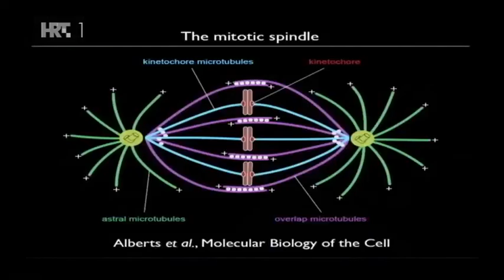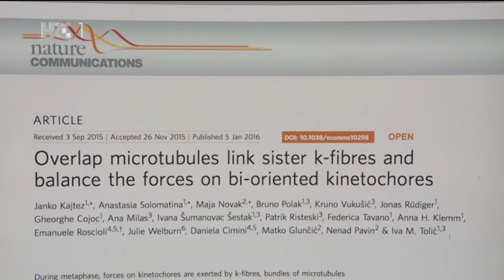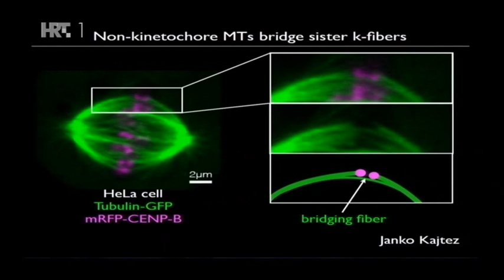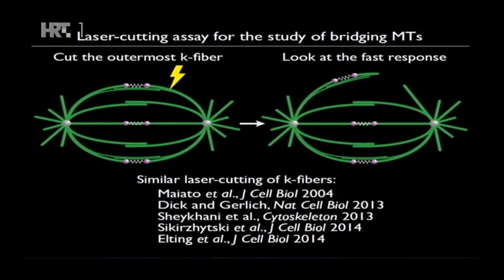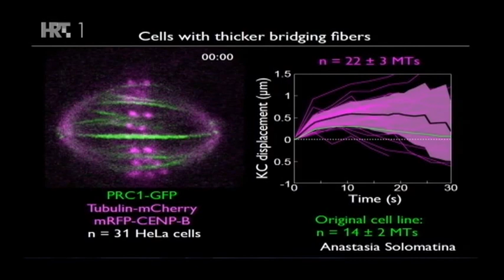Iva Tolić & Nenad Pavin - Znanstveni krugovi - 29 Jan 2016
ZNANSTVENI KRUGOVI